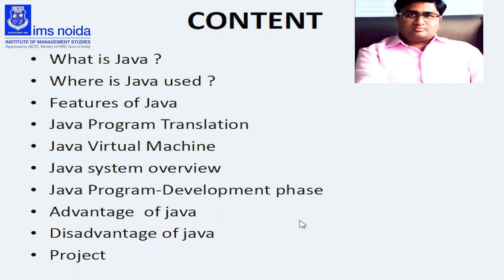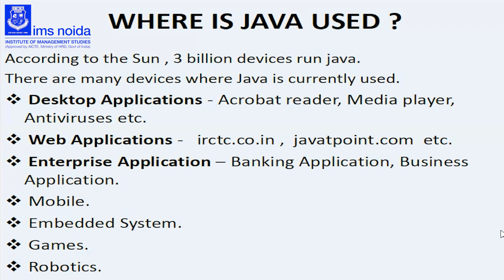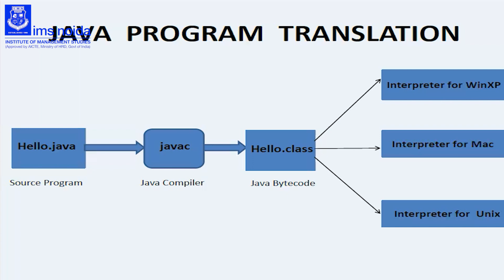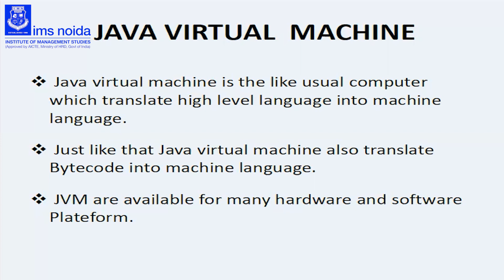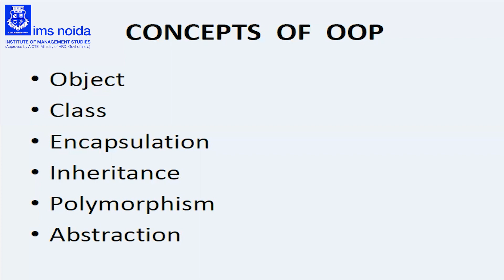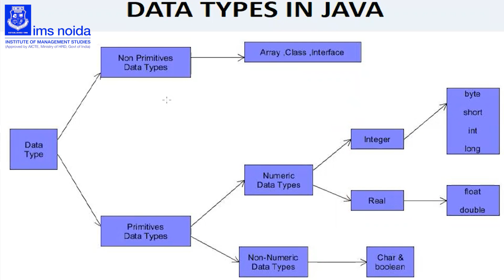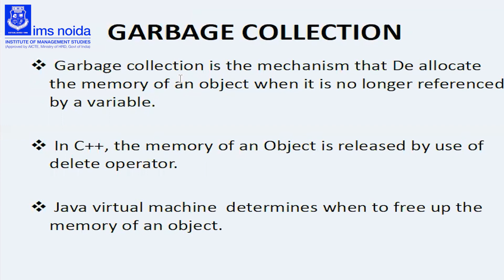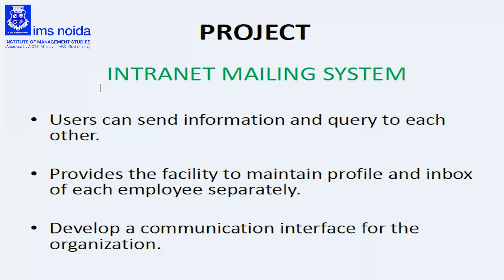Introduction To Java Basic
This Java Introduction Video Explains What is Java Programming Language, its Features and Various Application Types.
Dr. Rohit Kumar
Assistant Professor-IT